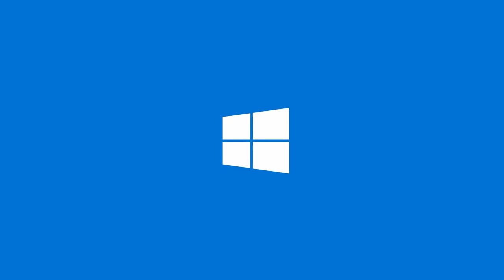ZenBook 13 | ASUS Laptop 💻 | Slime and Compact Design | Official trailer